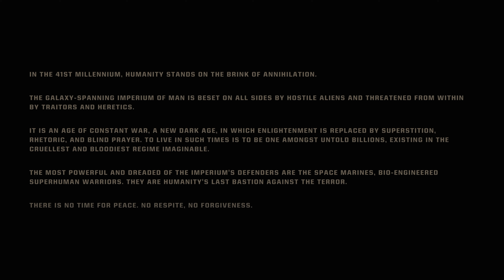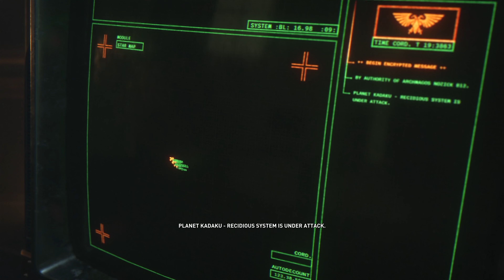Warhammer 40000 Space Marine II • 4K Prologue Gameplay • PS5